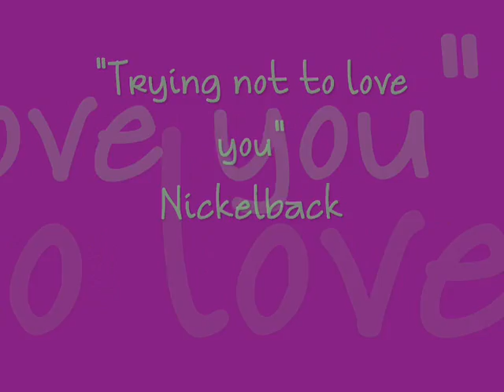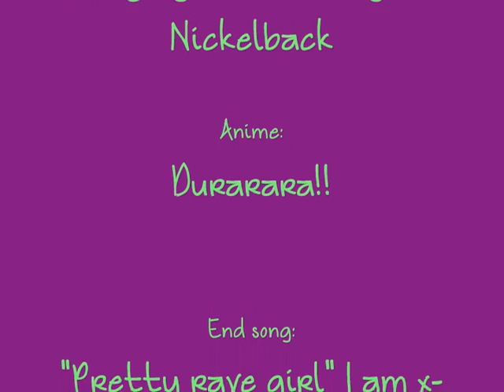Trying not to love you - NamieXCael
~READ ME!~
Cael belongs to me, as do the drawings.
I did use two base edits.

This is a pairing from my fanfiction. :D

I made this in windows movie maker.